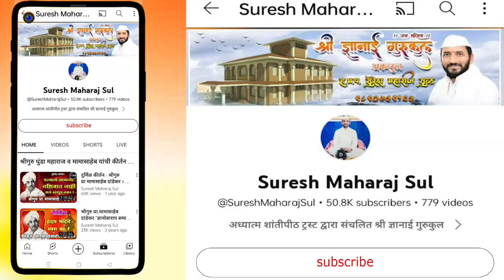श्रीसंत सावता महाराज चरित्र श्रीगुरु पांडुरंग महाराज घुले गाथा मंदिर,श्री क्षेत्र देहू HBP Ghule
श्रीसंत सावता महाराज चरित्र श्रीगुरु पांडुरंग महाराज घुले गाथा मंदिर,श्री क्षेत्र देहू  HBP Pandurang Ghule